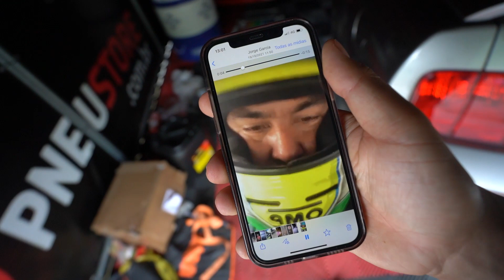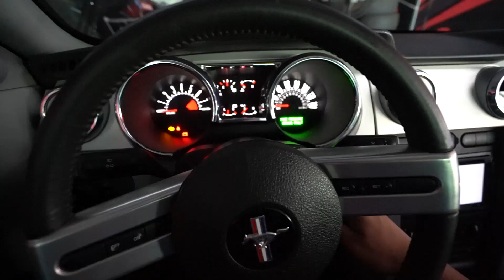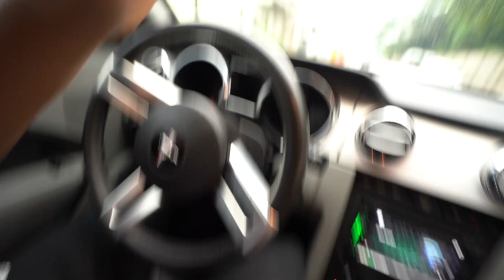COMPREI UM CARRO DA MÃE DO KATRACA